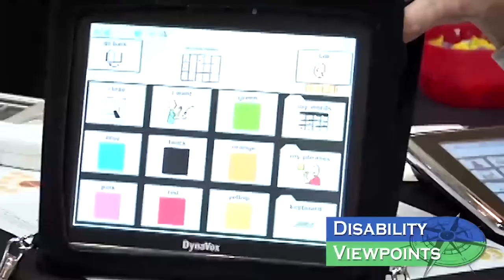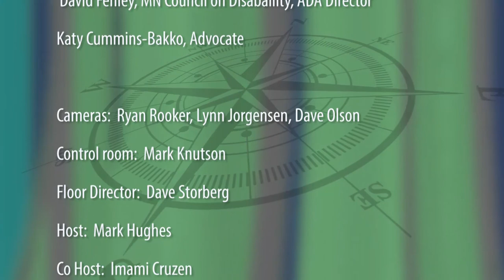Disability Viewpoints: Episode Jan. 2020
Host Mark Hughes interviews guests:
Kody Olson, MN Council on Disability, Policy Director, and
Chris Serres, MPLS Tribune, writer

Co Host  Imami Cruzen speaks with:
David Fenley, MN Council on Disabaility, ADA Director
Katy Cummins-Bakko, Advocate